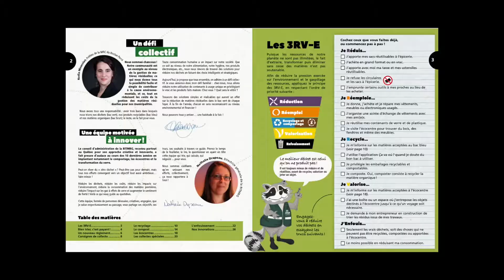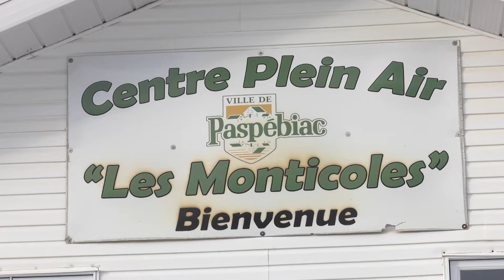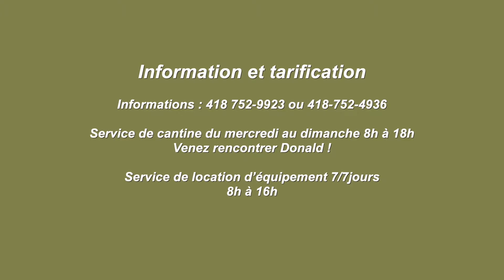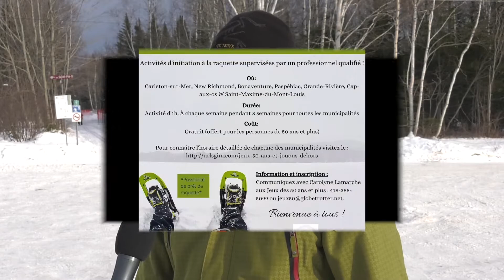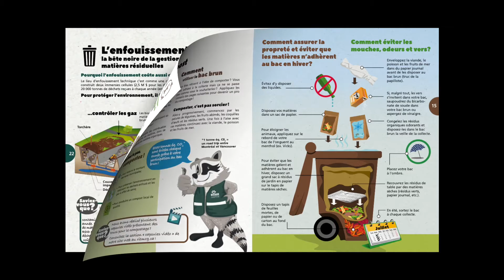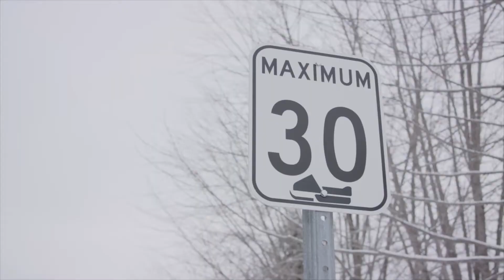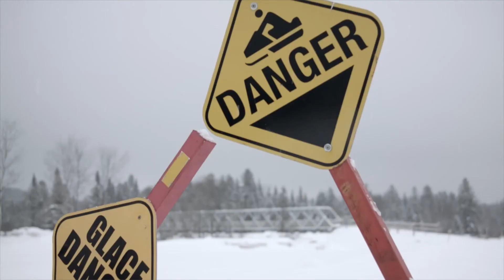Hebdo 4 - 17 janvier 2021